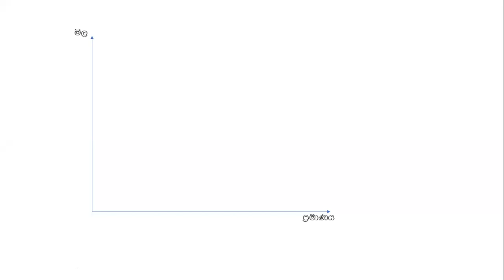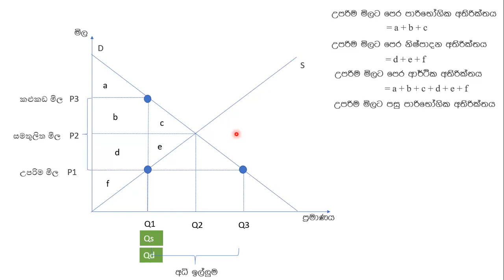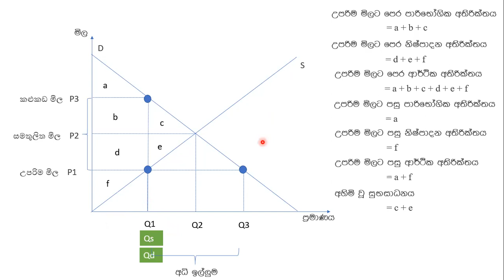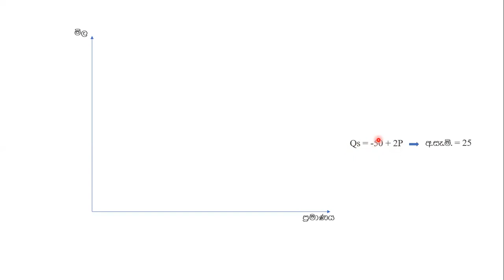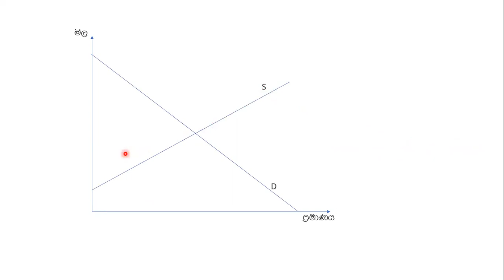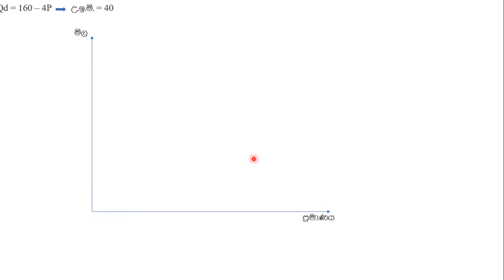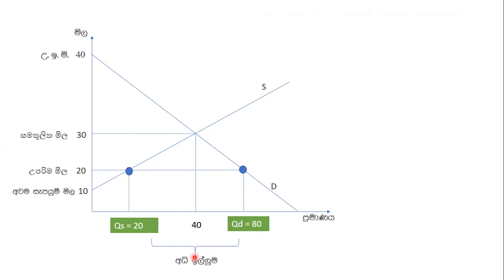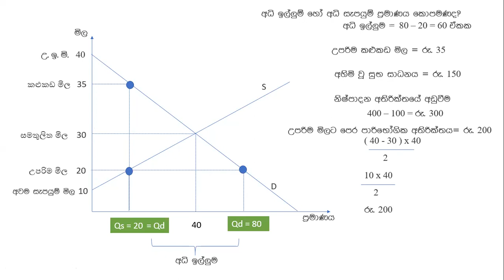උපරිම මිල pg 40 - 42